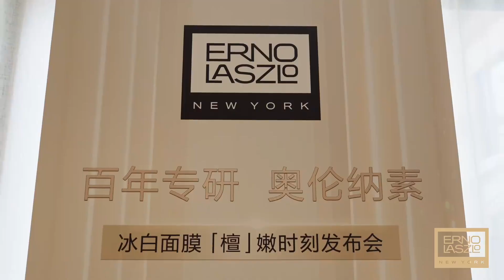檀健次-奥伦纳素ERNOLASZLO「檀嫩时刻」独家大片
久等了！奥伦纳素「檀嫩时刻」独家大片出炉！ 奥伦纳素亚太区品牌大使---全能艺人檀健次惊喜亮相活动现场，探索百年专研护肤，感受高阶调配式软膜#冰白面膜#的弹嫩实力😍